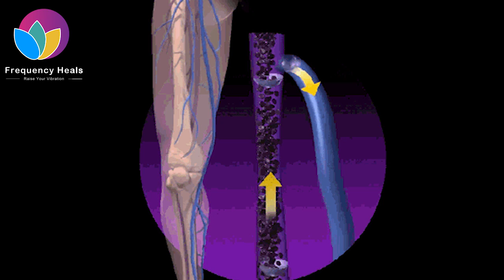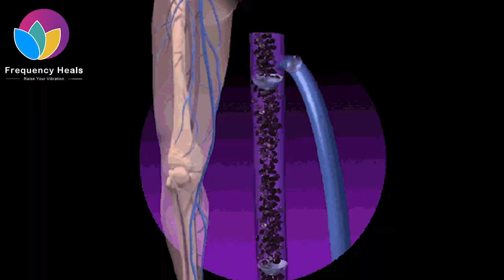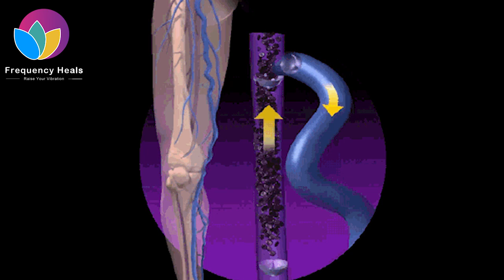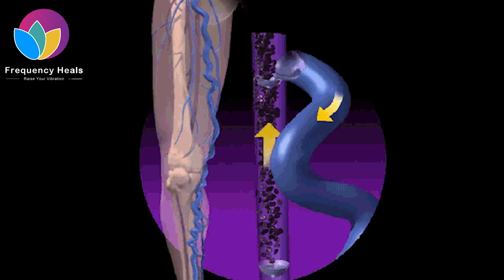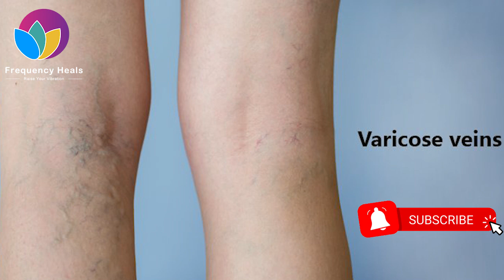Varicose Veins Reshaping Therapy | Return Your Veins to Their Normal Shapes & Have Smooth Skin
Varicose veins, also known as varicoses or varicosities, occur when your veins become enlarged, dilated, and overfilled with blood. Varicose veins typically appear swollen and raised, and have a bluish-purple or red color. For many people, varicose veins are simply a cosmetic concern, but for others, they can be uncomfortable or even painful.

People who stay in the same position for a long time, such as standing or sitting, are likely to have varicose veins. Other risk factors include age and obesity. Women are also more likely than men to develop varicose veins. Self-care, such as wearing compression stockings and leg exercises, is usually enough to stop the symptoms. However, if the symptoms are severe or worsening, the doctors may suggest surgery. If you are troubled by varicose veins, you should try this frequency of 110, 220, 730, 3750, 7050, 51280, 137500, 236420, 472290, 851170 Hz. It may help your veins return to their normal shape and make your skin look nice.